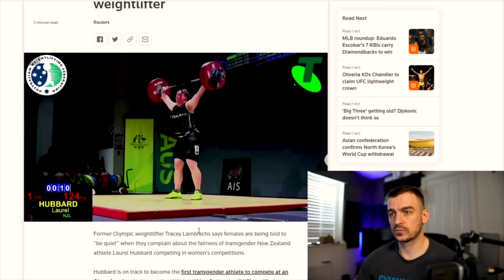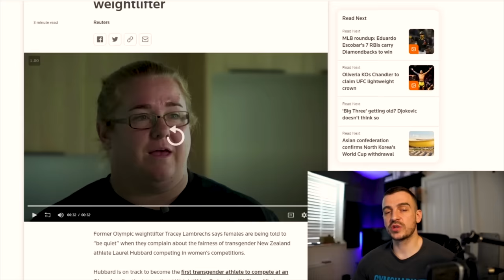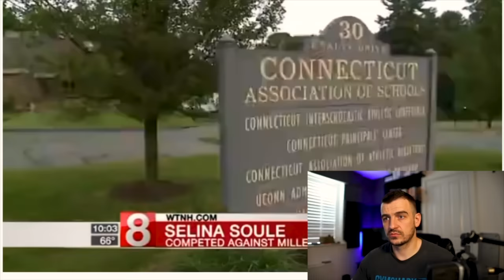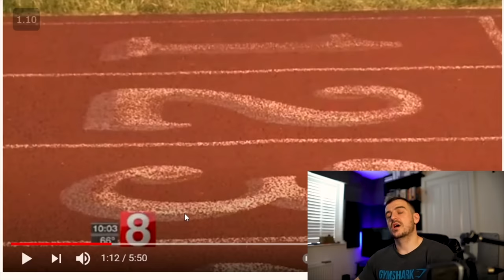More Examples Of Why Trans Athletes In Women's Sports Is a Bad Idea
I wanted to make a follow up to my video from Thursday 'Trans Weightlifters Are About To Take Over Women's Sports'

I'm aware sometimes my humour, sarcasm and provocative nature can sometimes override the point I'm making. This is why I wanted to make a follow up video showing some more evidence as to why trans athletes competeing in women's sports is a bad idea.

What are the best Budget post workout supplements 💊

📱[APP] Join my Physique Academy App & train with me for less than £0.50p per day:

💻 [FULL COURSE] Learn how to build muscle naturally with bad genetics on my Natural Physique Academy:

I specialize in helping men build muscle naturally, get strong, fill out T-shirts and look good pool-side.